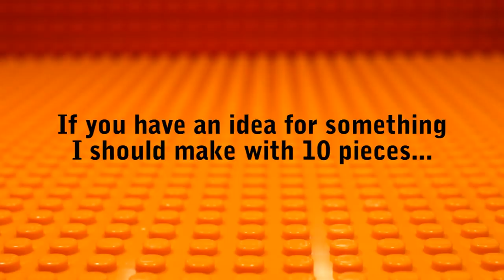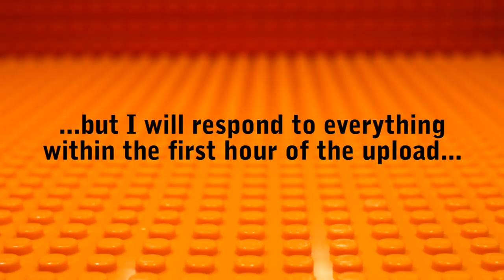10 Star Wars Things You Can Make With 10 Lego Pieces (Part 4)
In this video I create another 10 micro Star Wars Lego MOCs using 10 pieces for each. This is part of my popular "10 Things You Can Make With 10 Lego Pieces" series that you can find here:

I will be working on more parts in the Star Wars 10 pieces series, as well as general videos on things you can make with 10 pieces, and other themed episodes.

V-4X-D Resistance Ski Speeder / Crait Skimmer design was based on a design by VaderFan2187: